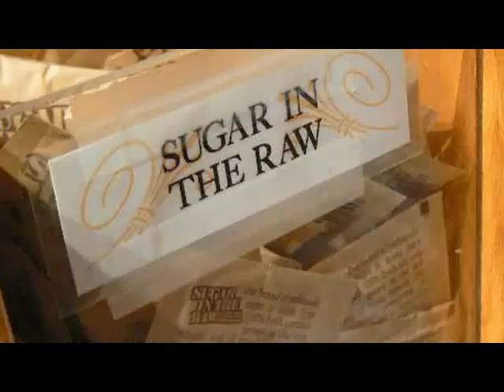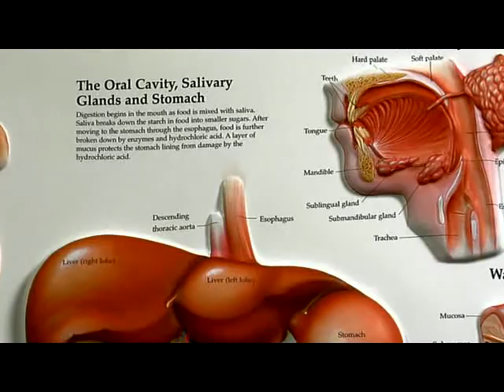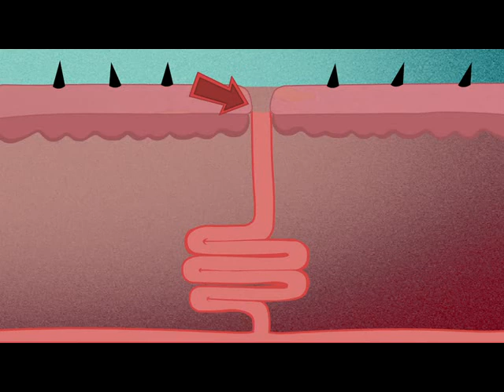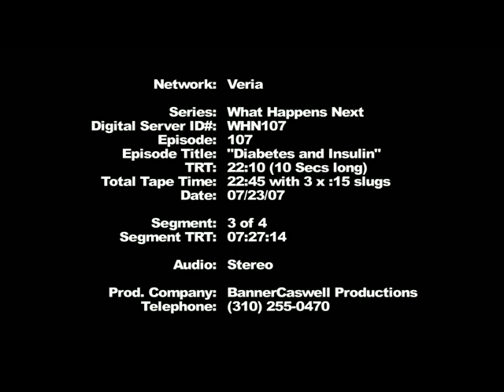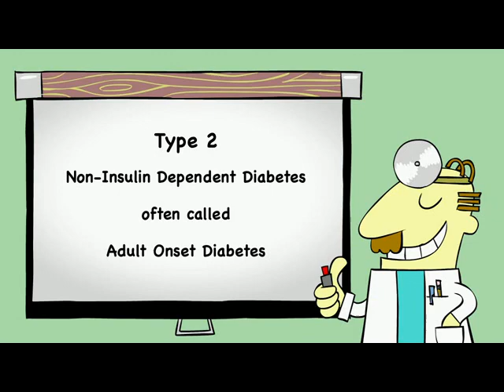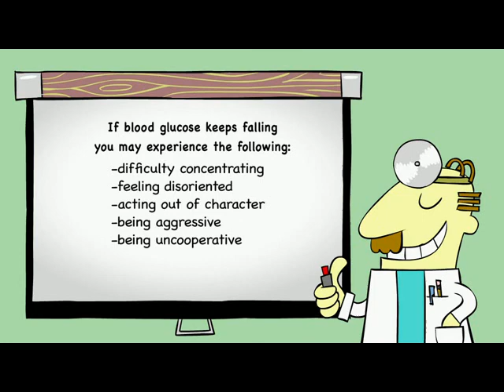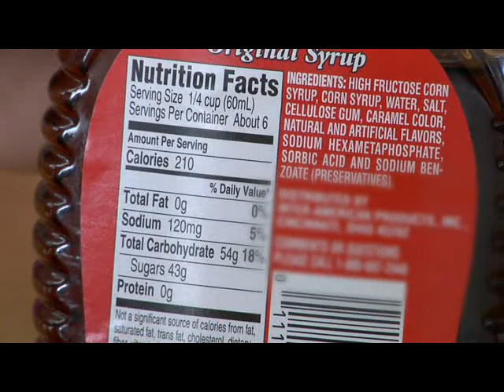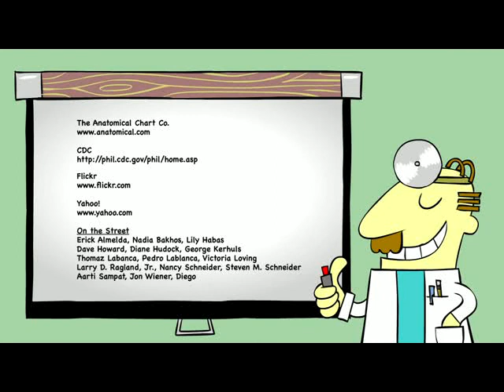What Happens Next 107